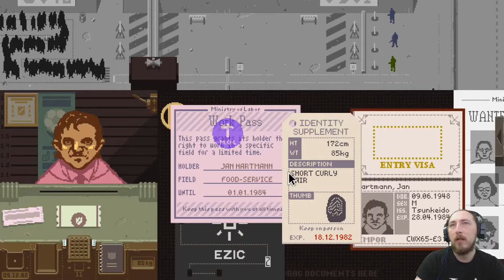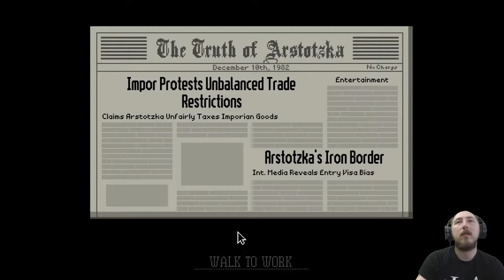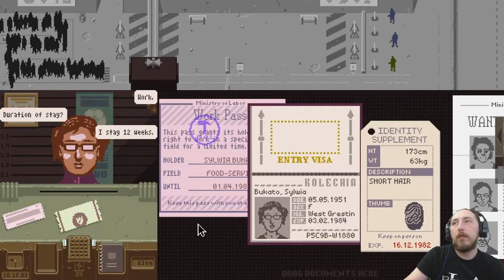Lets Play Paper's Please Part 9 (blind)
this is a blind play through of the game! first time playing and lets see how quick i fail.

The communist country of Arstotzka has ended a 6-year war with neighboring Kolechia and reclaimed its rightful half of the border town, Grestin.

Your job as an immigration inspector is to control the flow of people entering the Arstotzkan side of Grestin from Kolechia. Among the throngs of immigrants, visitors and people looking for work are hidden smugglers, spies and terrorists. Using only the documents provided by travelers and the Ministry of Admission's primitive inspect, search and fingerprint systems you must decide who can enter Arstotzka, who will be turned away and who will be arrested.